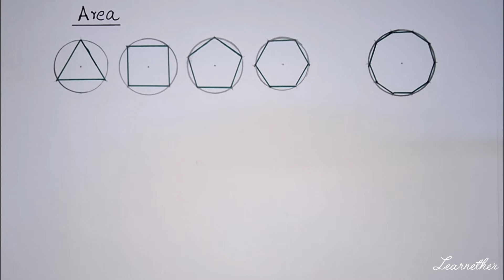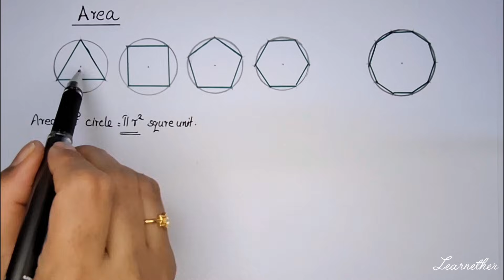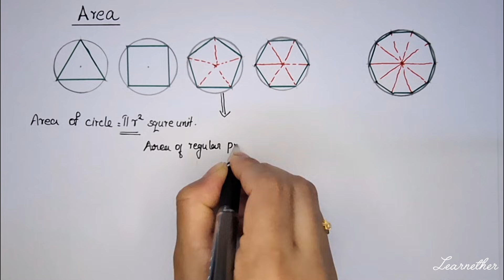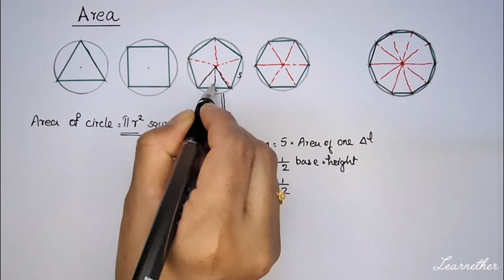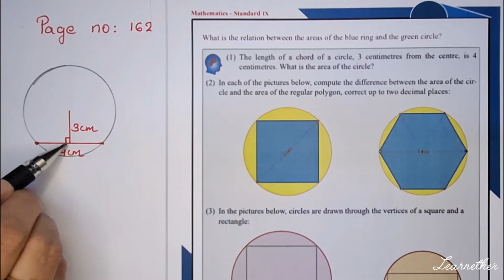Class 9 | Maths |Chapter 8 | Circle Measures |Page No:162; Question No: 1| Kerala Syllabus |Part 5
Kerala Syllabus, Grade 9 , Maths , Chapter 8 , Circle measures  , Page Number 162 ,Question number 1 , Part 5